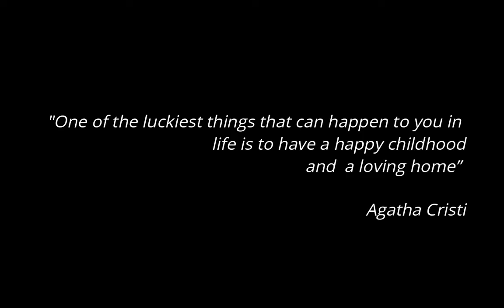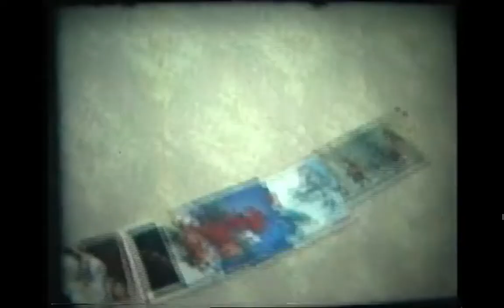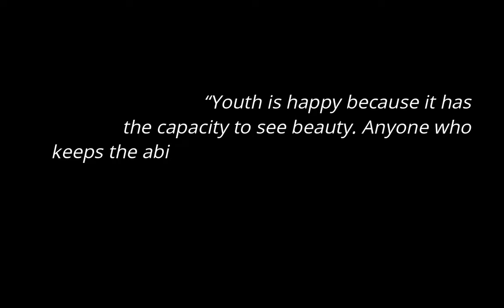Those were the days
Documentary Project: Family 1960s (Liverpool)

A collection of family videos from the late 1960's ... including pics and music.

Are you looking for inspiration? Do you want to become a writer? Are you looking for new writers? Are you a playwright, journalist, author, or reading enthusiast? You are in the right place!

I am on a voyage around the world profiling traditionally published & independent writers... including novelists, playwrights, journalists, poets, and bloggers. I interview writers from all backgrounds. You will get an insight into what inspires them to put pen to paper. You will see where they are from, meet their friends and family, and share their journey.

Do you want to maximise your potential as a writer? Do you want to sell books? Want free promotion? Join our hands on writers community now!

Tim Curry

TC14BF5SBL